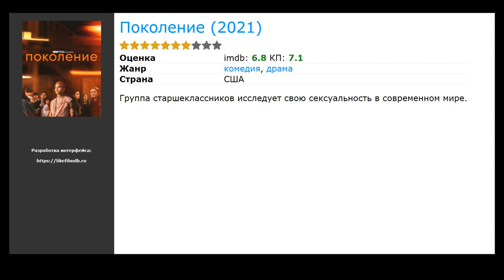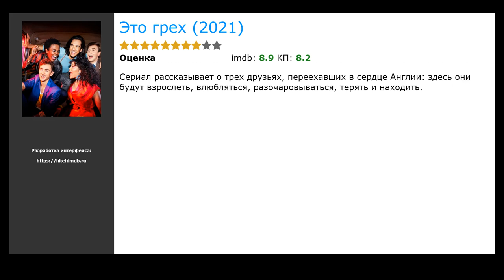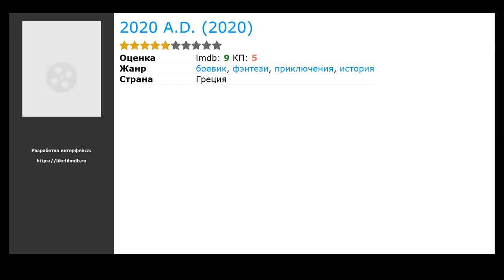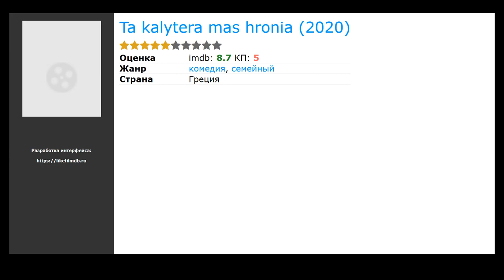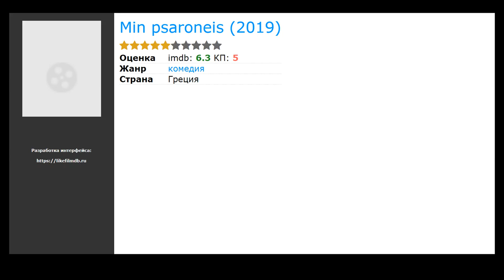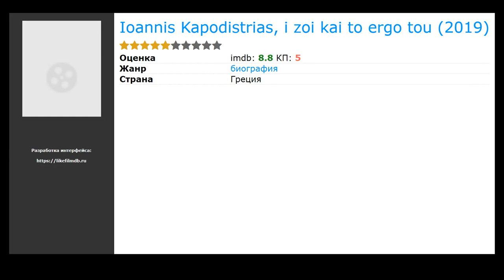20 лучших греческих сериалов про геев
Список лучших греческих сериалов про геев, отобранных посетителями нашего сайта:

00:00 Вступление
00:10 Миньоны: Грювитация (2022) / жанр: мультфильм, фэнтези, комедия / в главных ролях: Стив Карелл, Люси Лоулесс, Мишель Йео
00:23 Поколение (2021) / жанр: драма, комедия / в главных ролях: Nathanya Alexander, Хлоя Ист, Nava Mau
00:36 Молодые монархи (2021) / жанр: драма, комедия / в главных ролях: Эдвин Рюдинг, Омар Рудберг, Malte Gårdinger
00:49 Команда К (2021) / жанр: мультфильм, фантастика, фэнтези / в главных ролях: Гэри Коул, Дэвид Харбор, Патти Харрисон
01:08 Это грех (2021) / жанр: драма, комедия, история / в главных ролях: Олли Александр, Nathaniel Curtis, Шон Дули
01:21 Холстон (2021) / жанр: биография, драма / в главных ролях: Юэн МакГрегор, Билл Пуллман, Ребекка Дайан
01:34 С любовью, Виктор (2020) / жанр: драма, мелодрама, комедия / в главных ролях: Michael Cimino, Рэйчел Хилсон, Энтони Терпел
01:50 Aggeliki (2020) / жанр: драма, мелодрама / в главных ролях: Mary Mina, Iriana Siampi, Aris Siampis
02:09 I familia (2020) / жанр: комедия, семейный / в главных ролях: Костас Триантафиллопулос, Pigmalion Dadakaridis, Ioanna Asimakopoulou
02:22 I tourta tis mamas (2020) / жанр: комедия / в главных ролях: Kostas Koklas, Кетти Констадину, Paris Thomopoulos
02:35 2020 A.D. (2020) / жанр: фэнтези, боевик, приключения / в главных ролях: Dimitris Gaitanis, Leonardo Thimo, Vicky Driva
02:48 Ta kalytera mas hronia (2020) / жанр: комедия, семейный / в главных ролях: Katerina Papoutsaki, Meletis Ilias, Manolis Ginis
03:04 Parousiaste (2020) / жанр: комедия / в главных ролях: Яннис Безос, Манолис Мавроматакис, Eleni Ouzounidou
03:18 Ilios (2020) / жанр: драма, мелодрама, криминал / в главных ролях: Solonas Tsounis, Alexandra Tavoulari, Leonardo Thimo
03:31 Тегеран (2020) / жанр: триллер, драма / в главных ролях: Нив Султан, Шон Тоуб, Навид Негабан
03:50 Половое воспитание (2019) / жанр: драма, комедия / в главных ролях: Эйса Баттерфилд, Джиллиан Андерсон, Ncuti Gatwa
04:15 Min psaroneis (2019) / жанр: комедия / в главных ролях: Мария Лекаки, Тодорис Атеридис, Faidra Drouka
04:28 Tha ginei tis polykatoikias (2019) / жанр: комедия / в главных ролях: Dina Avagianou, Vassiliki Andritsou, Gerasimos Gennatas
04:48 Красная река (2019) / жанр: драма, мелодрама, история / в главных ролях: Иоаннис Папзисис, Анастасия Пантуси, Таня Трипи
05:07 Ioannis Kapodistrias, i zoi kai to ergo tou (2019) / жанр: биография / в главных ролях: Ditra Matsantoni, Nikolas Papadomixelakis, Spyros Stamoulis

► Новые Греческие сериалы про геев которые уже вышли в хорошем качестве на нашем сайте